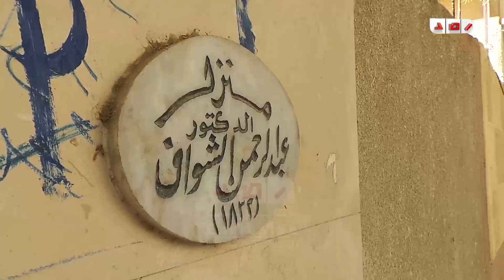رصد | سمية الشواف : مكملين رغم الإعتقالات